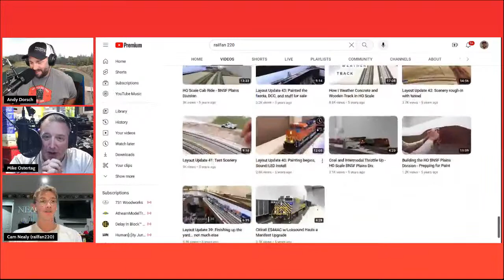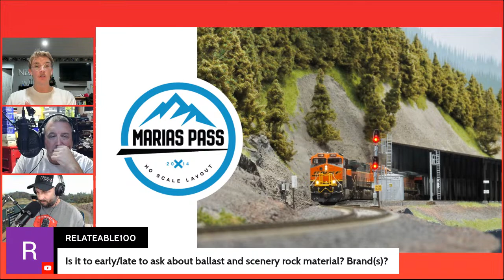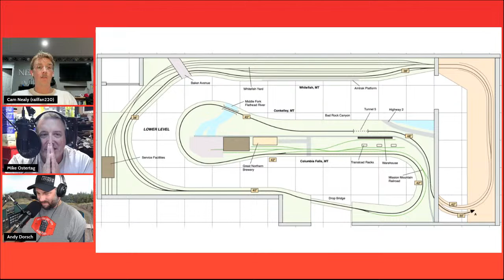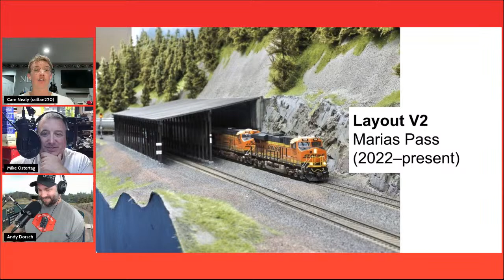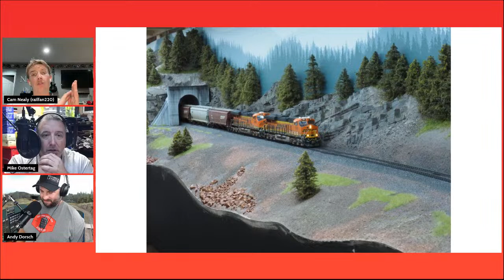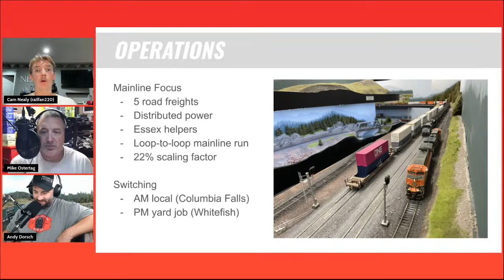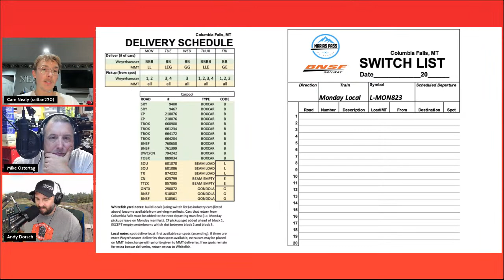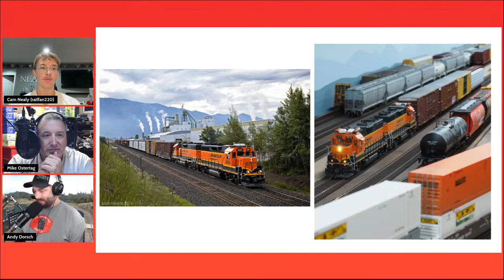Its OK to CHANGE your MODEL RAILROAD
Hello Model Railroaders!
On the Second Section Podcast Cam AKA Railfan 220 stops by to chat with us.    He will talk about his model railroad and how he went through a transformation changing his layout from a prairie Grainger based model railroad to the infamous Marias Pass on the BNSF!
Cam has done a fantastic job creating model railroad content on his YouTube channel and he is one of the best YouTube Creators in our hobby!  Be sure to check up out his channel here: